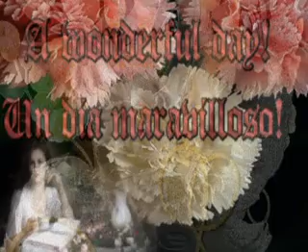Comment ca va by Aurash